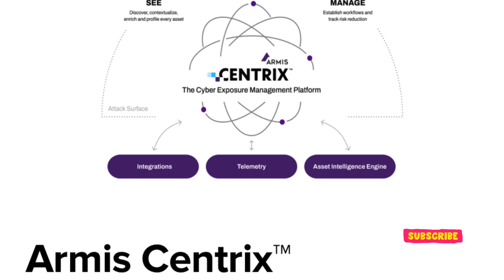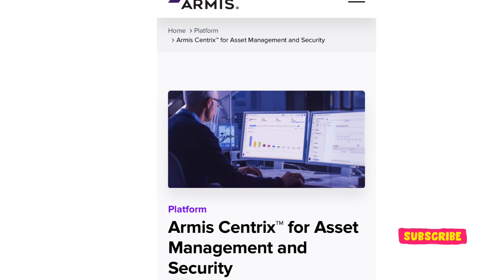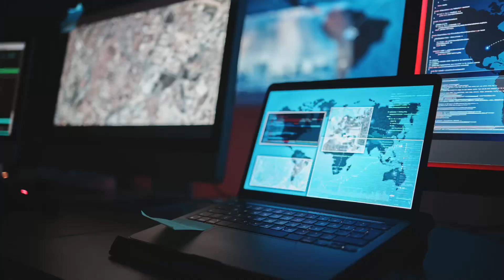Strategic Power Plays: Darktrace and Armis Drive Cybersecurity M&A Surge with Key Acquisitions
CybersecurityMergers Acquisitions ThomaBravo Darktrace Armis SilkSecurity StrategicMoves AI-drivenCybersecurity

Cybersecurity M&A Activity: Darktrace and Armis Make Strategic Moves

The cybersecurity industry is witnessing significant mergers and acquisitions (M&A) activity, highlighted by two major transactions: Thoma Bravo’s acquisition of Darktrace and Armis’ purchase of Silk Security.

Thoma Bravo Acquires Darktrace

Thoma Bravo, a prominent private equity firm, has agreed to acquire UK-based cybersecurity firm Darktrace for approximately $5.3 billion. This acquisition underscores Thoma Bravo’s strategy to strengthen its portfolio in the fragmented cybersecurity market, leveraging its deep experience in enterprise software to drive growth and innovation at Darktrace. Since its inception in 2013, Darktrace has become a leader in AI-driven cybersecurity solutions, protecting thousands of customers worldwide with its advanced threat detection technologies.

The deal represents a significant premium over Darktrace’s recent stock performance, reflecting the firm’s strong financial position and market potential. Thoma Bravo aims to enhance Darktrace’s capabilities, particularly through strategic acquisitions, operational improvements, and continued investment in AI technologies.

Armis Acquires Silk Security

In another notable deal, Armis, an asset intelligence and cybersecurity company, acquired Silk Security for $150 million. This acquisition enables Armis to integrate Silk’s cutting-edge cyber risk prioritization and remediation platform into its existing offerings. Silk Security, known for its capabilities in addressing vulnerabilities and misconfigurations using AI and automation, will bolster Armis’ ability to provide a comprehensive security posture management solution across various digital environments—from cloud services to on-premise devices.

This move is part of Armis’ broader strategy to enhance its product capabilities and deliver a more unified view of security threats, thereby enabling more effective management and remediation of potential vulnerabilities.

Industry Impact

These acquisitions are part of a broader trend in the cybersecurity sector, where companies are consolidating to combine strengths and better address the growing sophistication of cyber threats. By acquiring specialized startups like Silk Security, larger firms like Armis can enhance their technological offerings and competitive edge. Similarly, Thoma Bravo’s acquisition of Darktrace represents a strategic effort to scale solutions that can meet global demand for enhanced cybersecurity in an increasingly digital world.

These strategic acquisitions not only aim to improve the product offerings of the acquiring firms but also seek to provide more comprehensive and integrated solutions that can better protect enterprises against the evolving landscape of cyber threats.

Sources for the Article:

 1. Information on the acquisition of Darktrace by Thoma Bravo was detailed on the investor relations page of Darktrace and covered in news by SiliconANGLE and CityAM   .
 2. Details of Armis’ acquisition of Silk Security were provided by ExecutiveBiz and further insights were shared by SecurityWeek and BankInfoSecurity, emphasizing the strategic enhancements and market impacts   .